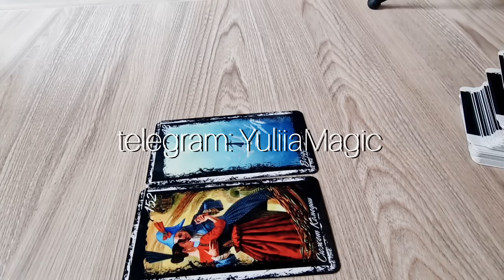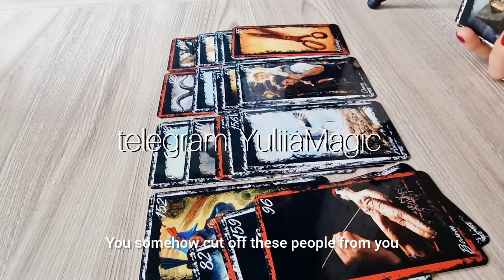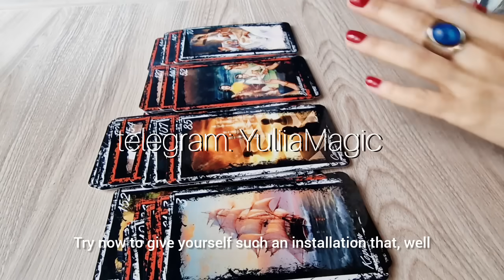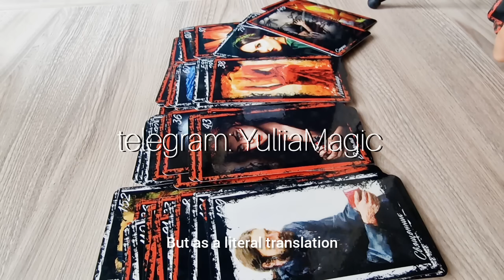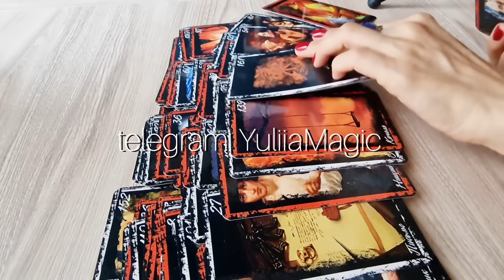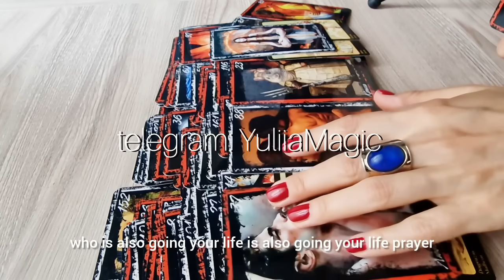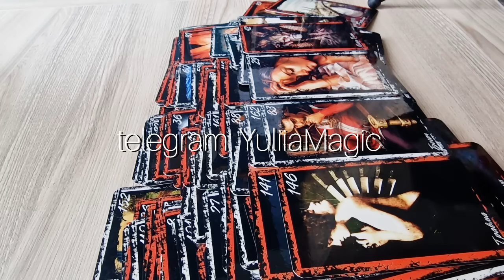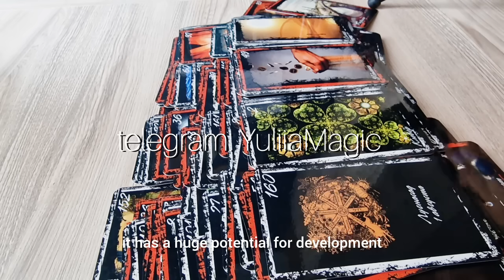КАРТЫ РАСКРОЮТ ТАЙНУ